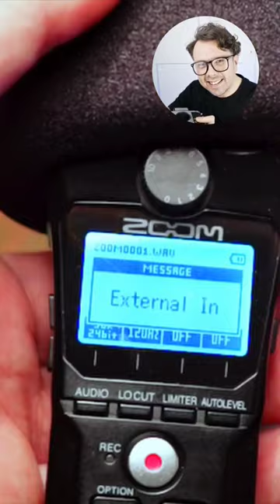CKMOVA LCM2 - mikrofon krawatowy do nagrywania filmów na youtube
dawno temu będąc na plenerze znalazłem pod dębem taką paczkę!